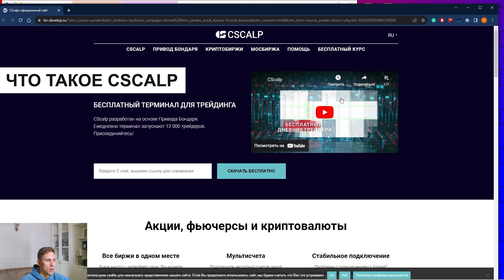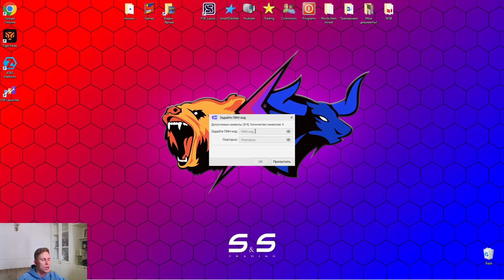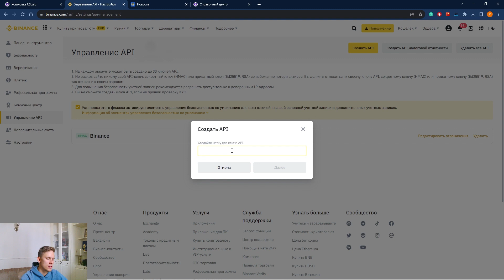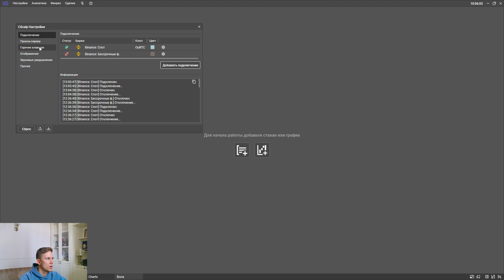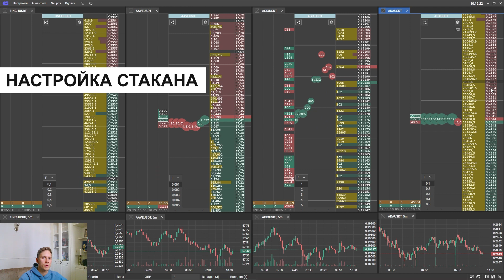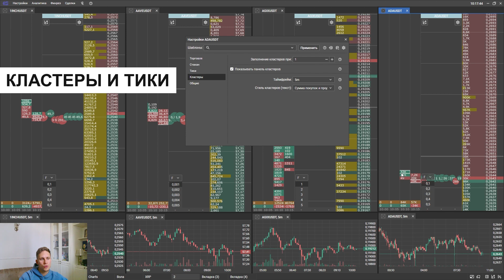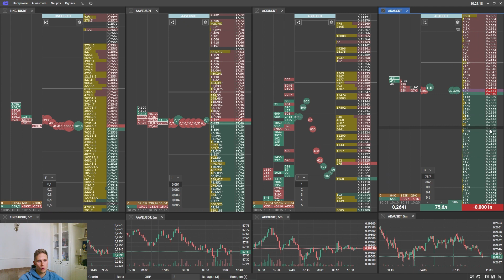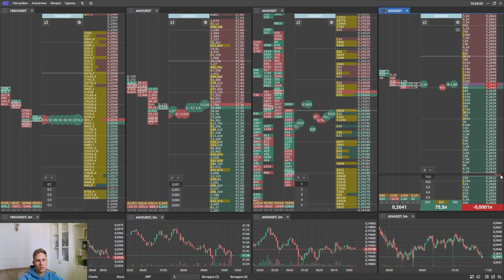Курс спотовой торговли на Binance | Обучение Бинанс (Часть 6)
Шестой уроки курса спотовой торговли на Binance посвящен началу работы с торговым терминалом CScalp. Трейдер Роман Осинцев рассказывает, как скачать, установить, запустить и подключить терминал к Binance. Рассматривает основные возможности терминала и настройку стаканов. Показывает, как сделать первые сделки на спотовом рынке Binance через CScalp.